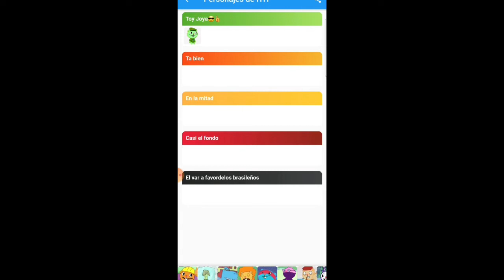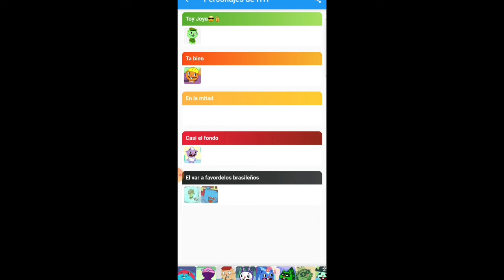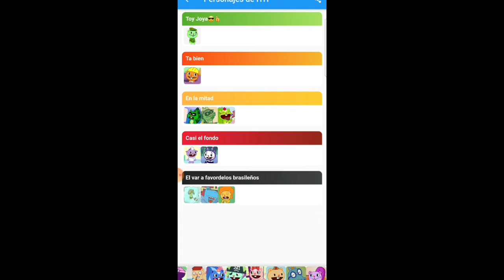Tiermaker del peor al mejor personaje de htf (en mi opinion XD)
aqui tengo el 1er tiermaker en mi canal, espero que les guste y yo dubo parte 2 del mendigo video.